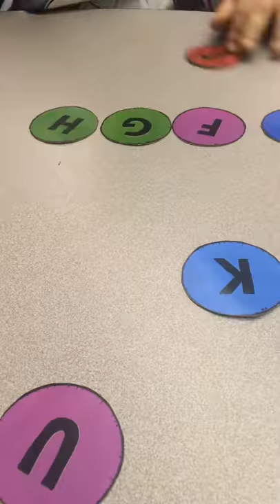Alphabet Order Caterpillar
Do you work on alphabet order with your students?  This caterpillar is a really fun way to practice.  It makes a great center!